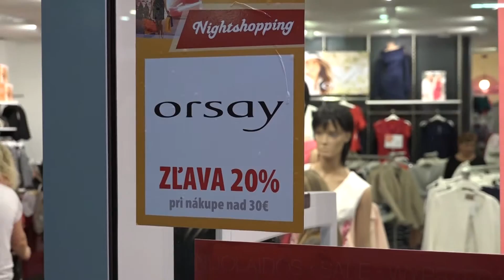Nightshopping v OC Laugaricio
Obchodné centrum Laugaricio si prvýkrát pripravilo pre svojich návštevníkov nočné nákupy. Počas predĺžených otváracích hodín si návštevníci mohli vďaka skvelým zľavám nakúpiť vo viac ako 50-tich prevádzkach obchodného centra.